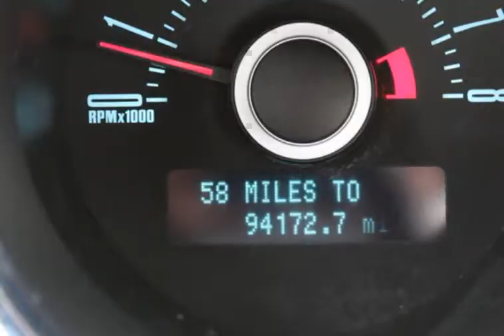2013 Ford Mustang 2dr Cpe V6 (Wilmington, North Carolina)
Larrys' Used Autos
311 Eastwood Rd
Wilmington